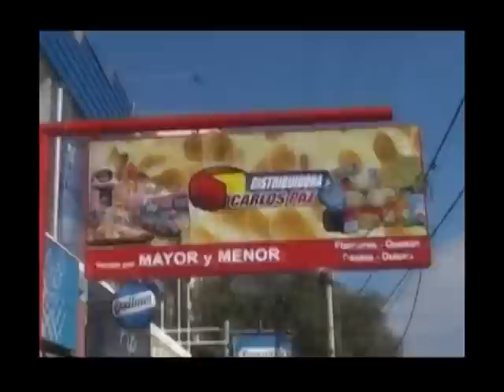Flavio Mendoza en el Luxor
Flavio Mendoza llegó a Carlos Paz a su primer ensayo en el Teatro Luxor y la Primer Nota que realiza tanto Flavio como el Nuevo Teatro Luxor, es precisamente con TV TOTAL. Aqui el informe del 2do. Bloque